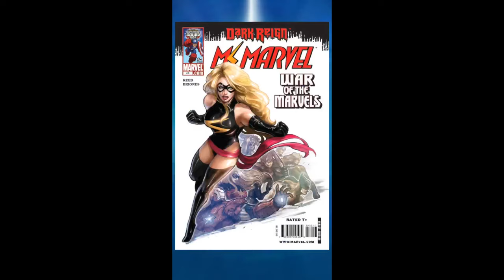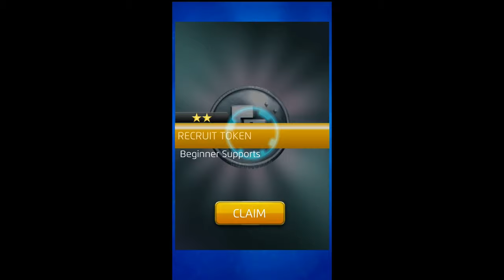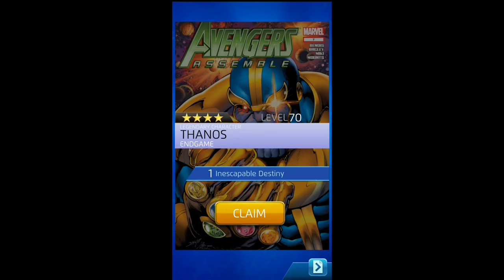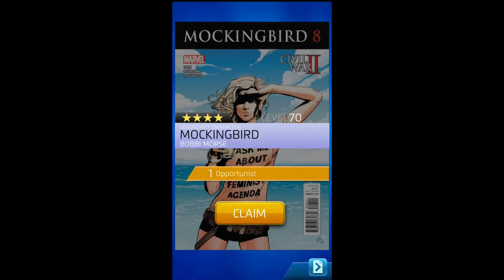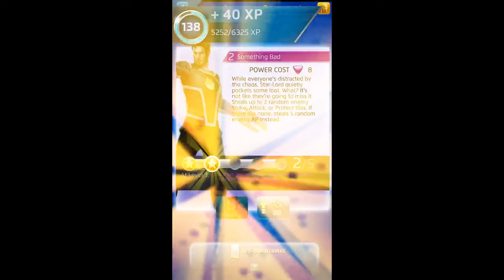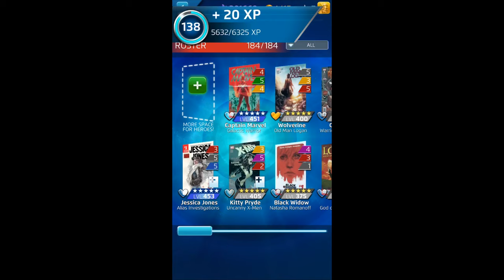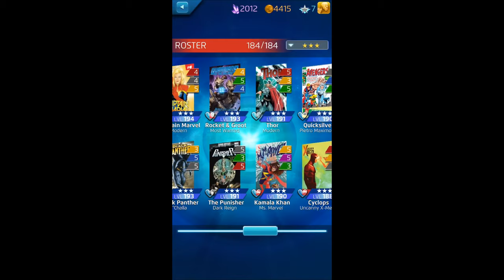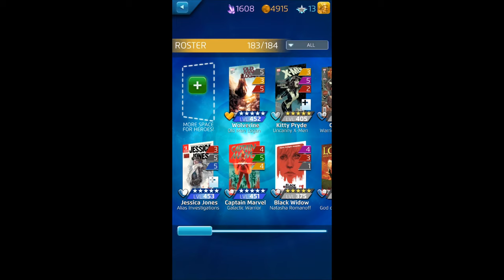Marvel Puzzle Quest: Opening 100+ & Legendary Tokens 7/22/19 (Livestream)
Marvel Puzzle Quest: Opening 100+ & Legendary Tokens 7/15/19 (Livestream). This is the first livestream we're doing here on MPQ Mastery. For no reason at all, I saved up all my tokens for 1 week and I'm going to open them with you today, and really hoping for some 5 star characters! Let's do it!